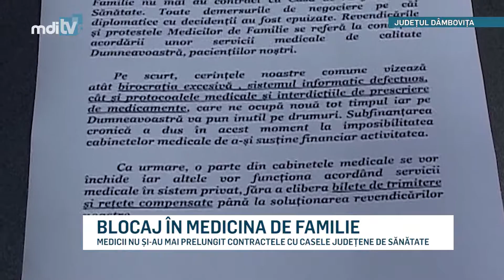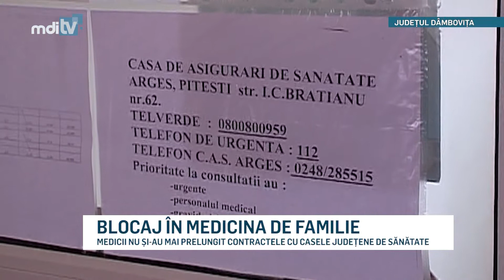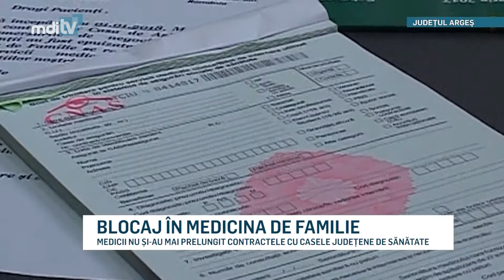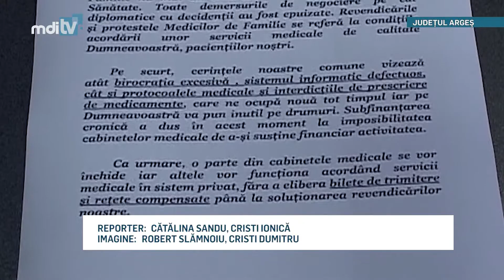BLOCAJ IN MEDICINA DE FAMILIE YOUTUBE